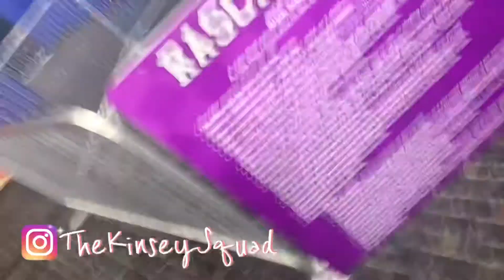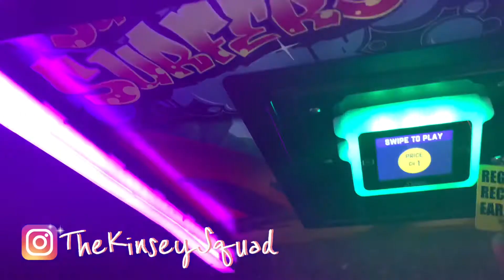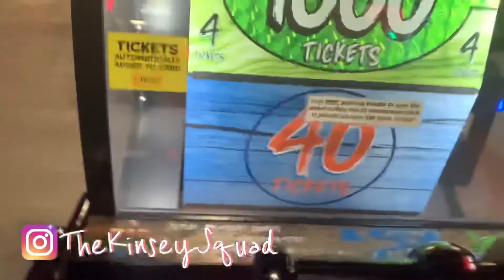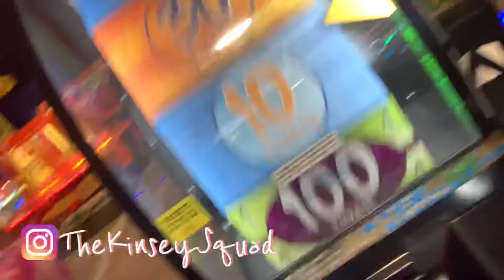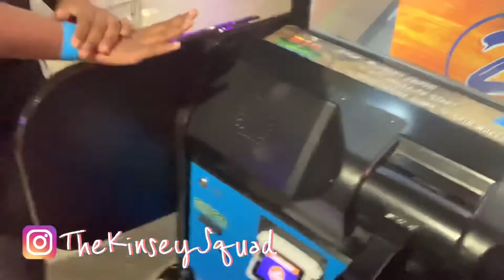*INCREDIBLE PIZZA* VLOG 🍕 ( best family fun center ) || Kayla’s leaving us 😢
Wassssupppp KINSEY SQUAD 🤩 .. check out our Incredible Pizza Vlog also Kayla’s last day in town with us .. she’s going back to Texas !

Follow Our Instagram: @TheKinsey Squad

Follow Our Facebook: @TheKinsey Squad

Follow Bri’s channel: PrettyXbribri💞